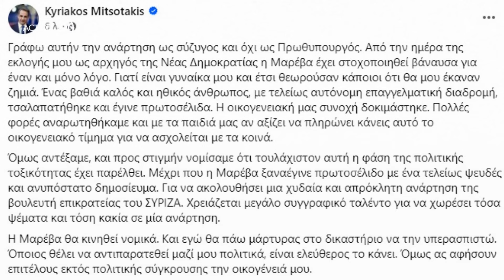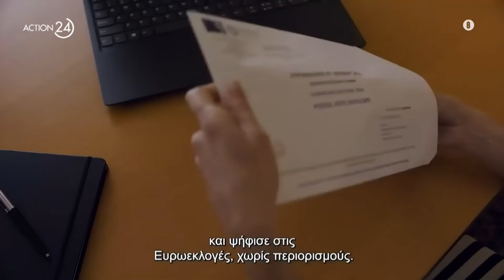Ανάρτηση Ακρίτα κατά της Μαρέβας Μητσοτάκη & κατηγορίες ΣΥΡΙΖΑ προς τον Καραμανλή για ανθρωποκτονία